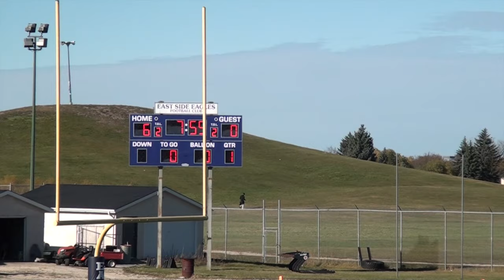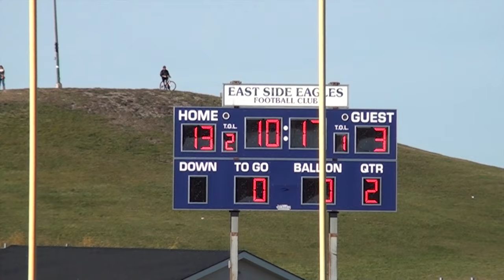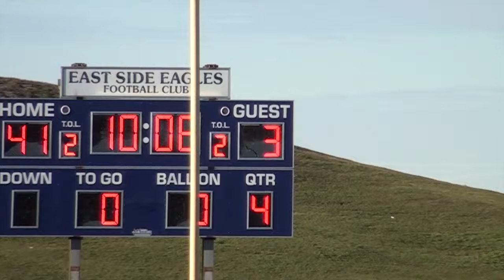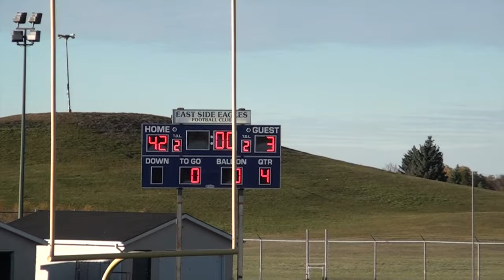Eagles vs Lions